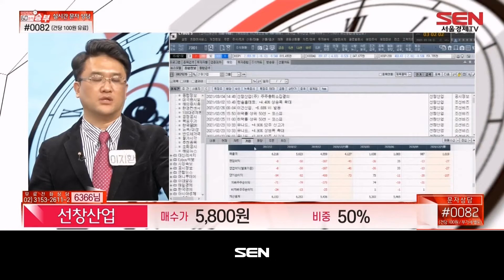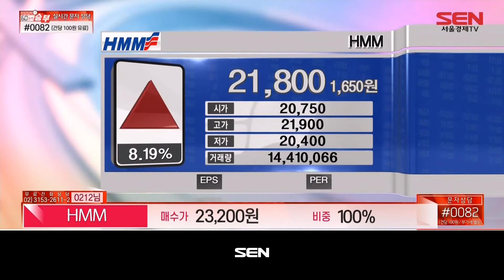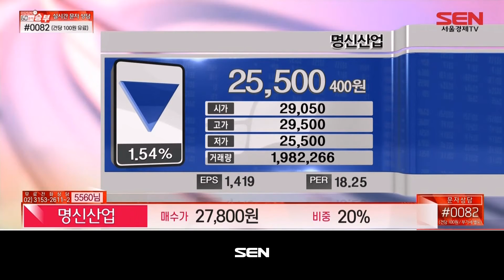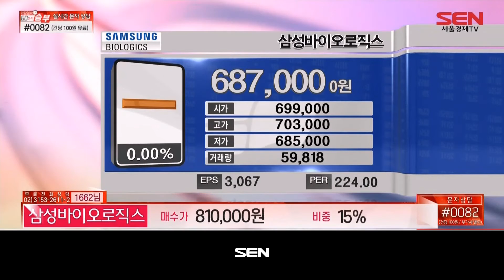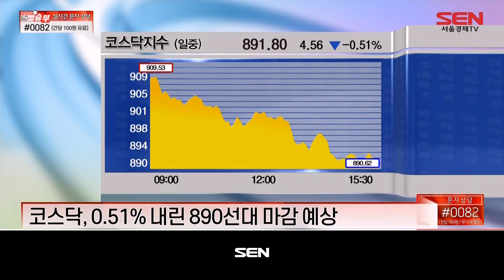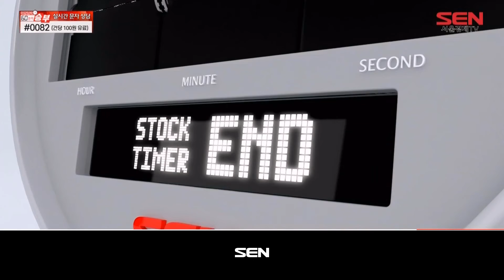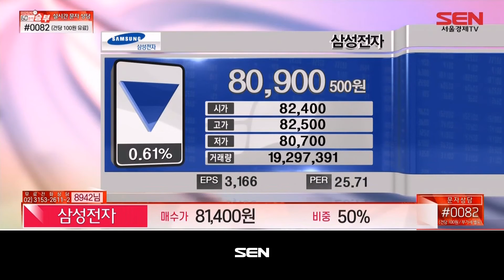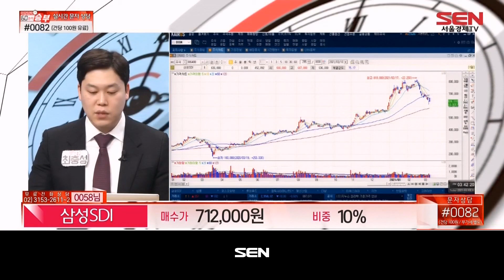마감임박! 60분의 승부_332회_20210310